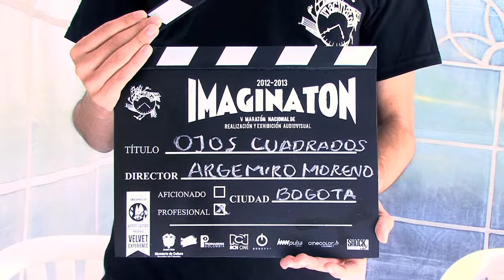Imaginatón 2012 - Ojos Cuadrados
FILMINUTO Profesional, participante en la versión IMAGINATON 2012
Ciudad: Bogotá
Director: Argemiro Andrés Moreno
Productor: Pedro Vera y Gustavo Mejía
Fotografia: Gustavo Mejía
Sonido: Pedro Vera
Protagonistas: Juan Esteban Aponte y Michael Briceño